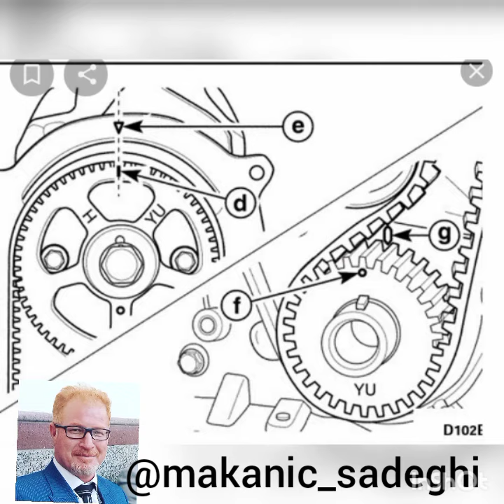تایم دوو ماتیز